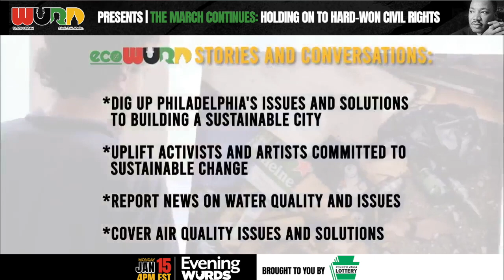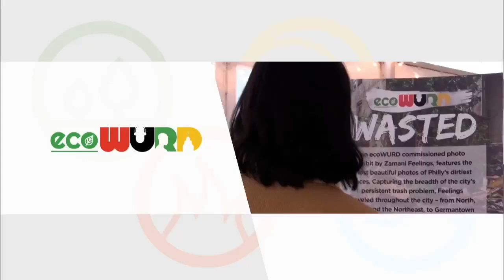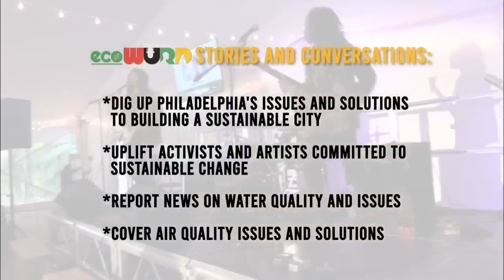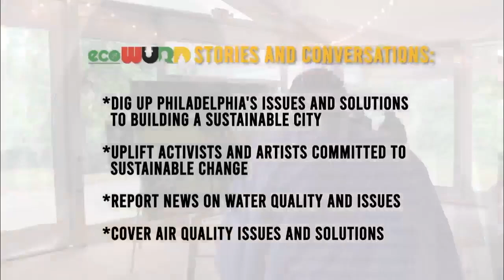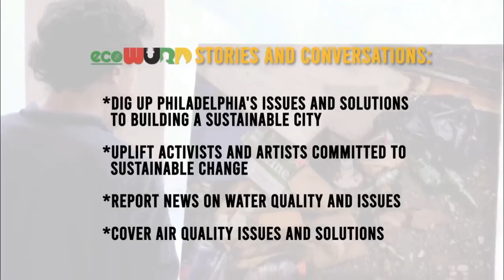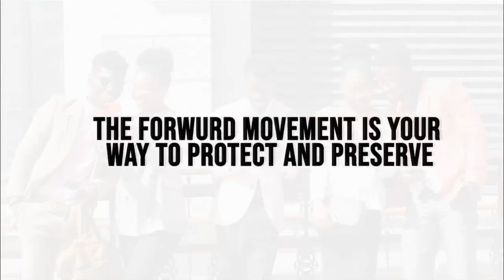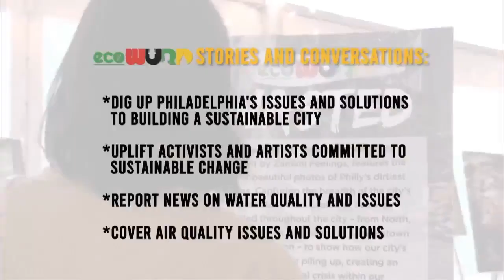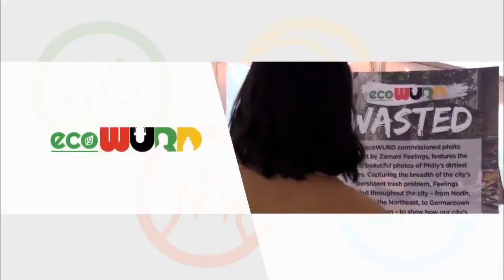WURD Radio Presents | The March Continues: Holding on to Hard-Won Civil Rights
Evening WURDs host Dr. James Peterson led a special broadcast for Martin Luther King Day on Jan. 15. The broadcast featured guests from different occupations and ages to discuss the impact of MLK's fight for civil rights -- and the rippling currents of his impact today.